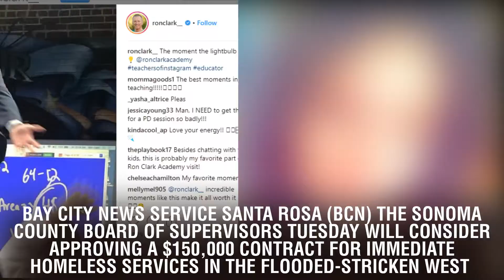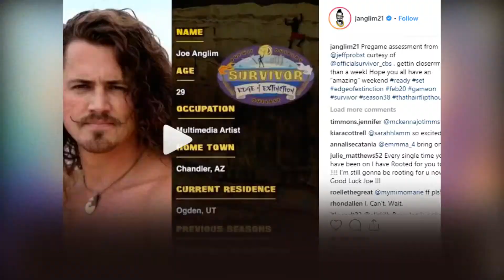Supes Expected To Approve $150,000 For Flood Survivor Rapid Rehousing Program Tuesday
Supes Expected To Approve $150,000 For Flood Survivor Rapid Rehousing Program Tuesday.  Bay City News Service SANTA ROSA (BCN) The Sonoma County Board of Supervisors Tuesday will consider  approving a $150,000 contract for immediate homeless services in the  flooded-stricken west county area. The contract with West County Community Services for a flood  survivor rapid re-entry housing program will use the money in the Community  Development Commission's 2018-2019 budget that was intended for shelter  programs. The money will be used to provide short-term rent assistance  including deposits, transportation services for those without vehicles and  services for people displaced by the flooding. The flood damaged more than 2,500 structures in the lower Russian  River area - one of the few remaining affordable housing communities in the  county. The structural damage to homes and rental units along the river left  low-income families and seniors on fixed incomes struggling to restore their  homes or find a new rental unit. Thirteen Housing Choice Voucher-assisted households were yellow  tagged after the flooding, and an 80-year-old veteran continues living in his  yellow-tagged home because he has no place to stay, according to the  Community Development Commission. Twenty-five low-income and vulnerable households in the lower  river area and Sebastopol have sought help because of the floods, and dozens  of others have sought help at a Local Assistance Center that opened in the  Guerneville area.